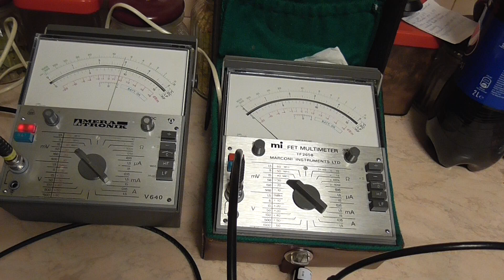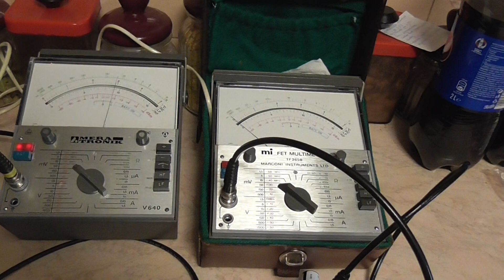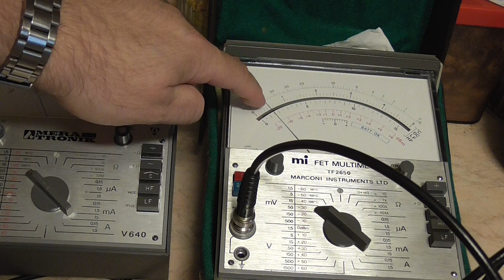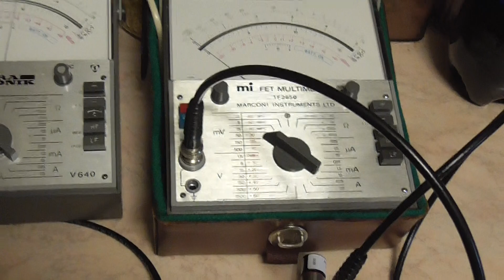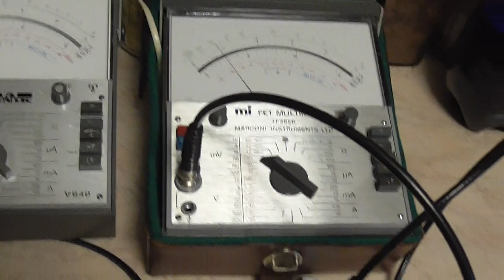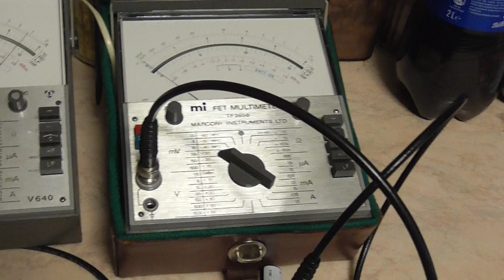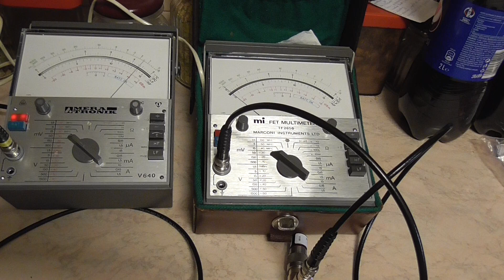Cyrkulator RF ( cyrkulator w.cz )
Eksperyment z cyrkulatorem na częstotliwości 3GHz. Wyniki pracy obrazują mierniki analogowe.